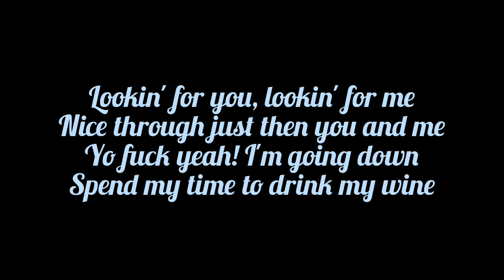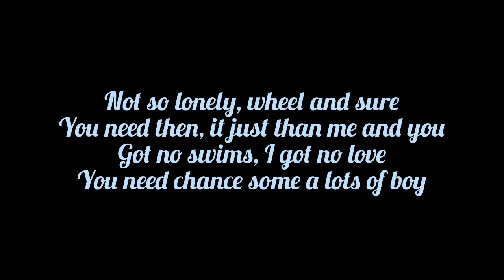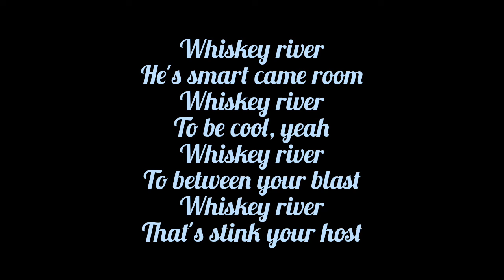Hollywood Party - Whiskey River (Lyrics)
Whiskey River is the best song by Hollywood Party, this one of my favorite Hollywood Party song, the guitar riffs on this song was amazing. I love this band so much, fuck yeah they're rocks🤘🏻🔥